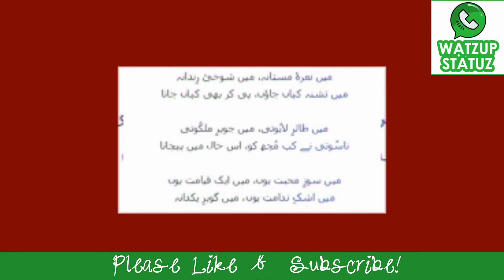Main Naraye Mastana - Abida Parveen | Sufi Kalaam | By Watzup Statuz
Main Naraye Mastana
Lyrics:
Sir rakhe sir jaat hai, sir katei sir soye
Jaise baati deep ki, kat ujiyara hoye.

Main nara-e-mastana, main shouqi- e- rindana
Main tashna kahan jaaon, pee kar bhi kahan jana

Main souz-e-mohabbat hoon, main aik qayamat hoon
Main ashk-e-nadaamat hoon, main gouhar-e-yakdana

Main tahir-e-lahooti, main johar-e-malkooti
Nasoot ne kab mujh ko is haal mein pehchana

Main sham-e-farozan hoon, main aatish-e-larza hoon
Main sozish-e-hijraan hoon, main manzil-e-parwana

Kis yaad ka sehera hoon, kis chashm ka dariya hoon
Khud toor ka jalwa hoon, hai shakl qalbhana

Main husn-e-mujassim hoon, main gesu-e-barham hoon
Main phool hoon shabnam hoon, main jalwa-e-janana

Main wasif-e-bismil hoon, main ronaq-e-mehfil hoon
Ik toota howa dil hoon, main shehar mein veerana